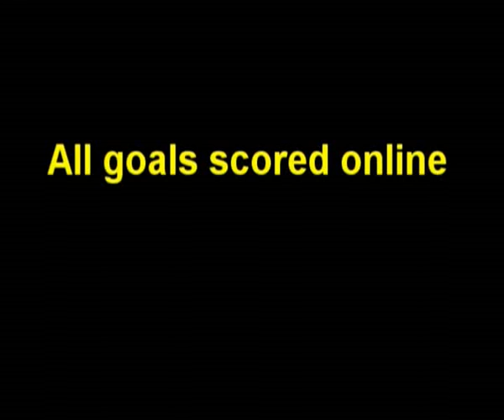Villarreal Fever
Villarreal got the fever.
Villarreal presented in an PES5 online compilation.